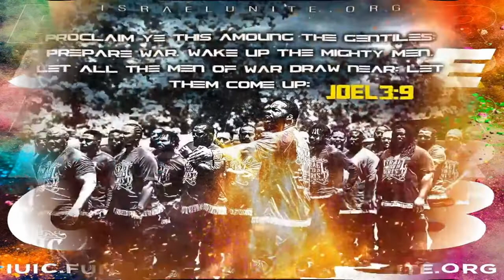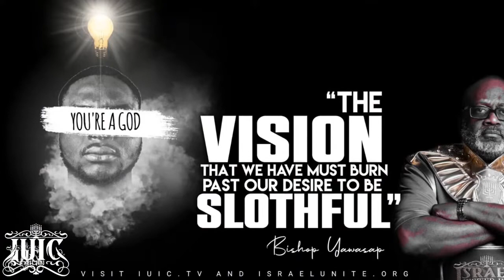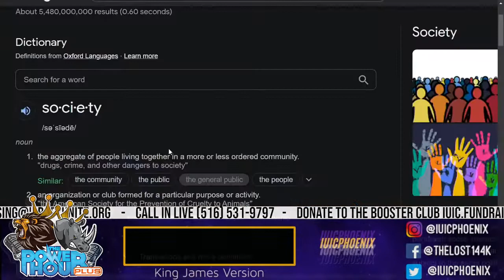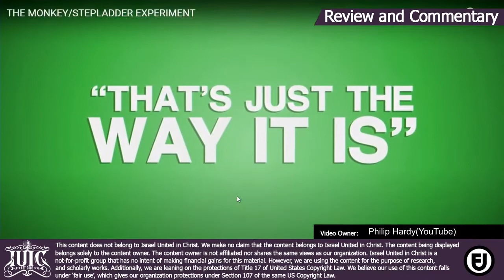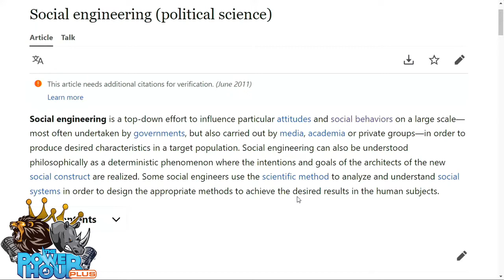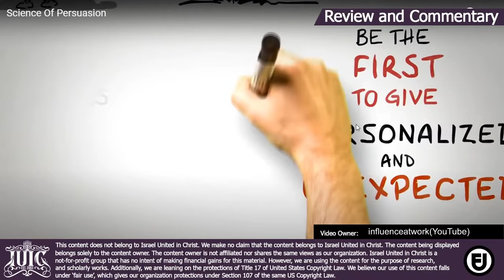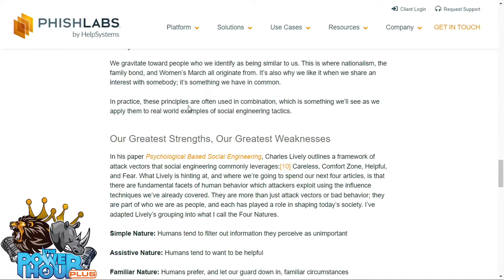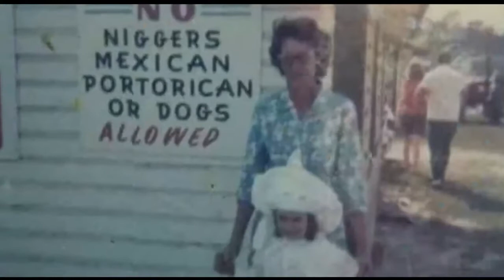The Israelites: IUIC POWER HOUR PLUS Social Engineering The White Mans Plot To Keep You In Sin